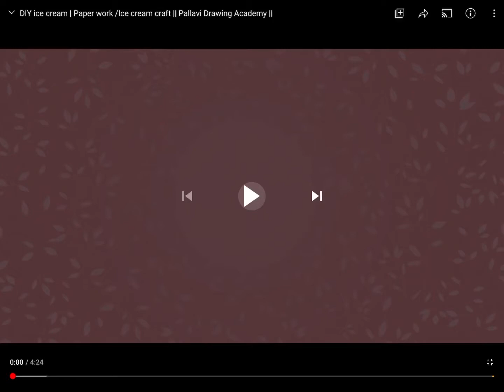Ice Cream Craft